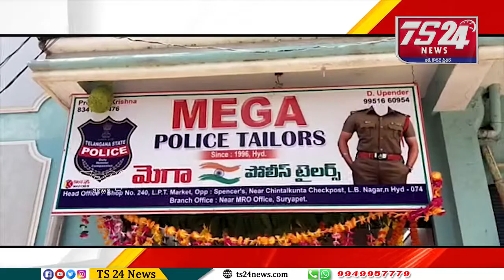MEGA POLICE TAILORS షాప్ ప్రారంభించిన మున్సిపల్ చైర్ పర్సన్ శ్రీమతి పెరుమాళ్ళ అన్నపూర్ణ శ్రీనివాస్